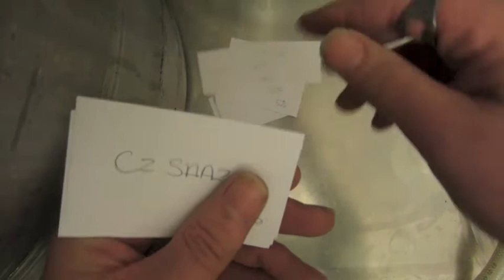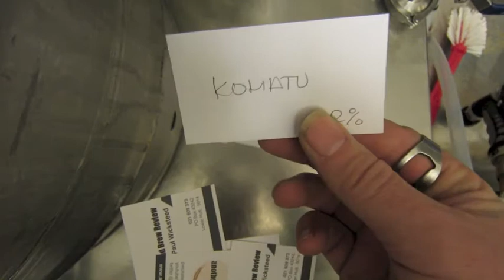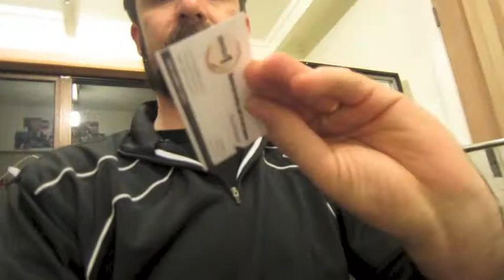SMaSHoff Hop Draw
This is the Hop draw for a local brewing competition, where 15 brewers all have to brew a smash beer with identical ingredients except for the hops. We will then vote on the best beer, but more importantly all have a case of beers to taste with the different hop varieties.

Permission to use granted by Karl Miller of Warp11.